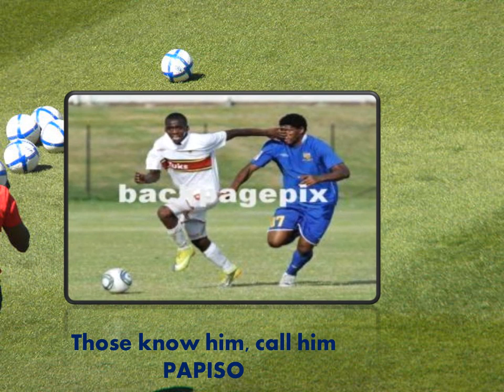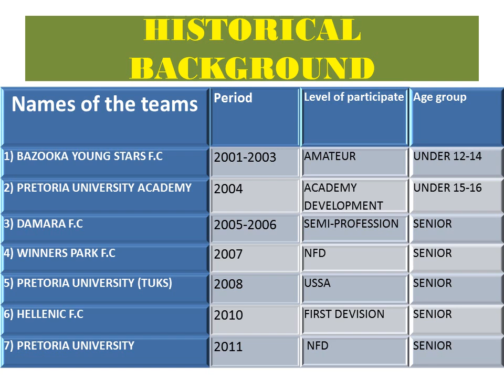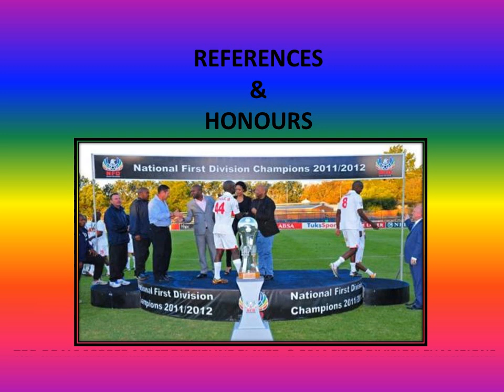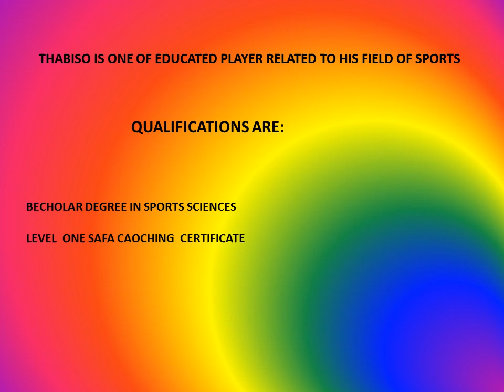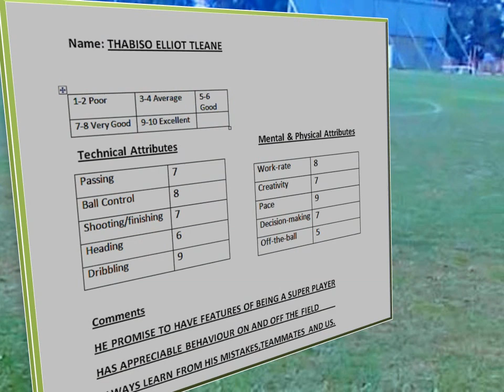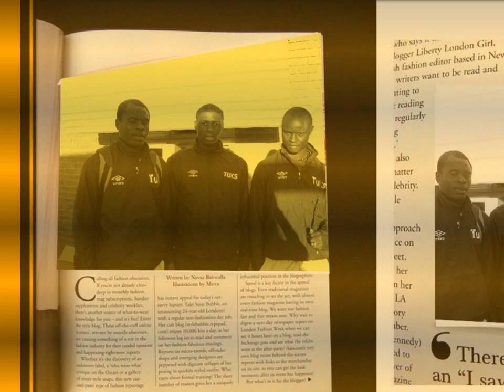THABISO FOOTBALL PICTURES Part 1.flv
A Video of Tleane.Thabiso Elliot.